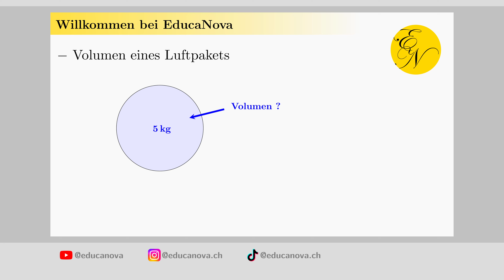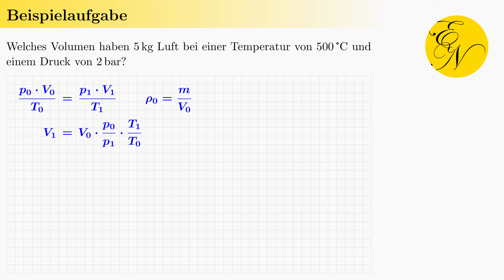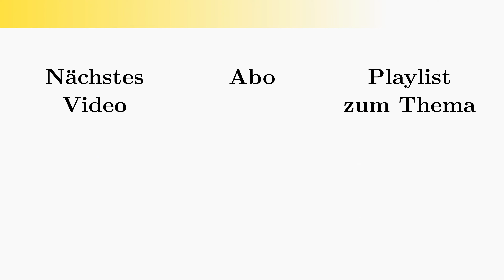Volumen von 5 kg Luft unter veränderten Bedingungen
In diesem Video wird das Volumen von 5 Kilogramm Luft unter den Bedingungen von 500 Grad Celsius und 2 Bar Druck berechnet. Unter Verwendung der idealen Gasgleichung, welche das Verhältnis von Druck, Volumen und Temperatur beschreibt, wird die entsprechende Gleichung nach dem Volumen aufgelöst.

0:00 Willkommen bei EducaNova
0:15 Beispiel: Volumen von 5 kg Luft